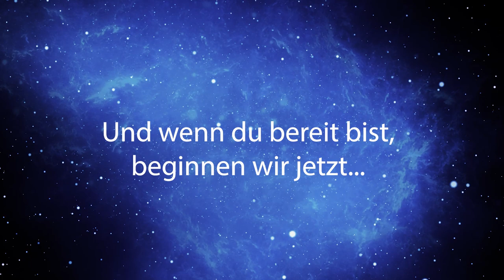💎Wir entzünden dein Astral Licht 💎 Außerkörperliche Erfahrungen 💎Meditation 💎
Eine geführte Meditation, in welcher du lernst dein Astrallicht wahrzunehmen. Außerkörperliche Erfahrungen bringen deinen Körper zur Heilung.

Monika Cardinal
IBAN: DE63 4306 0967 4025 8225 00
BIC: GENODEM1GLS